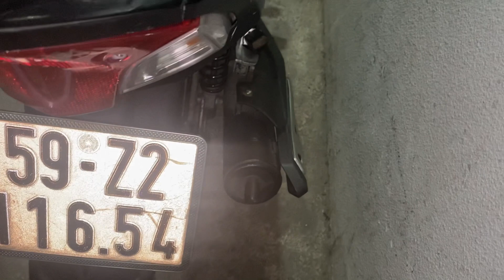XE HONDA PHỔ THÔNG 0907788998